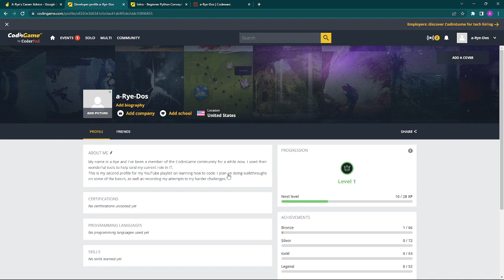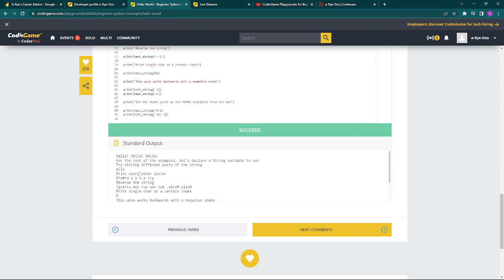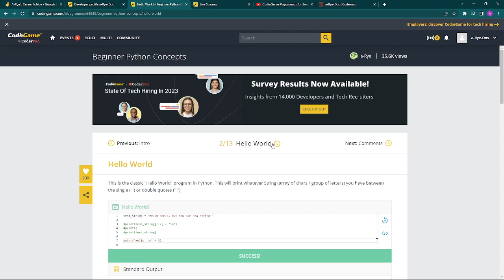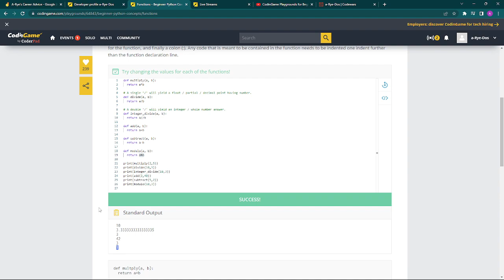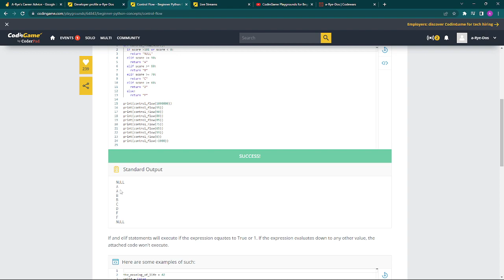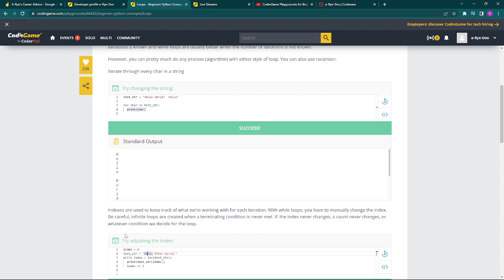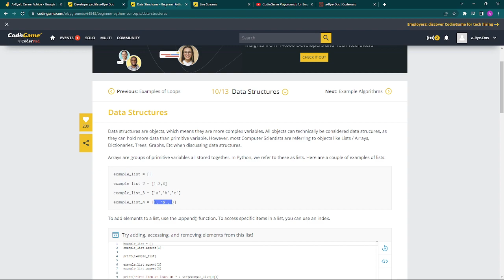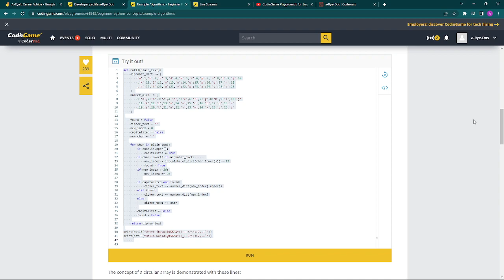My Free Python Tutorial on CodinGame!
This will teach you all you need to know to start doing challenges on Code Wars and CodinGame.

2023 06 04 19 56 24